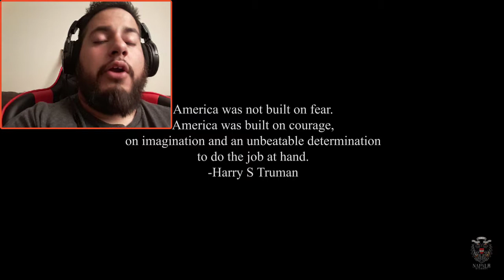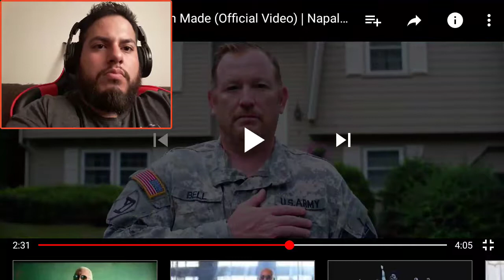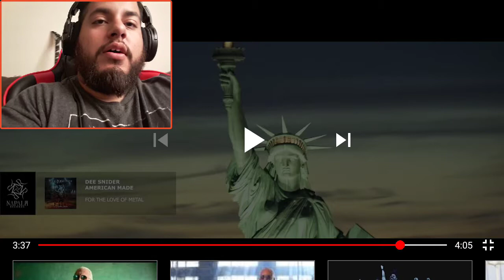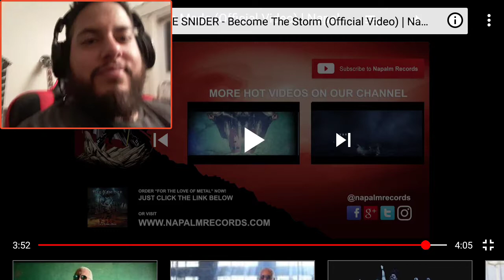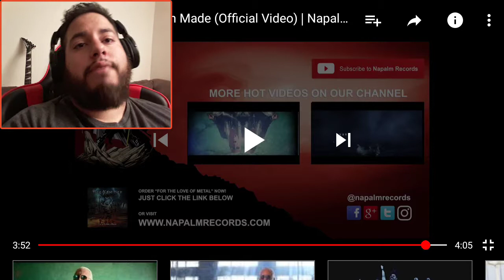Dee Snider - American Made (Video) REACTION!!